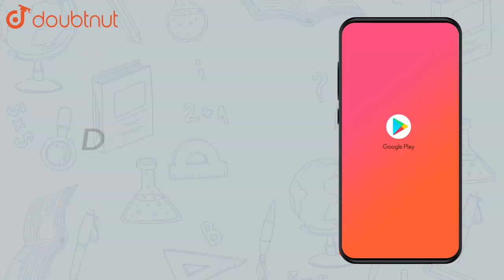The partial pressure of ethane over a solution containing `6.56 {10^ |Class 12 CHEMISTRY | Doubtnut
The partial pressure of ethane over a solution containing `6.56  {10^(-3)`}g of ethane is 1 bar. If the solution contains `5.00 {10^(-2)`}g of ethane, then what shall be the partial pressure of the gas?

Online Class में Admission लेने के लिए यहाँ click करें :
👉Class 12 | CBSE Boards | English Medium :

👉 Have Any Query? Ask Us.